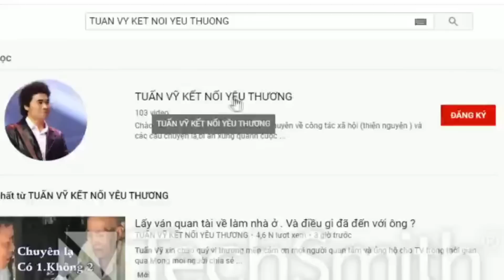( 295 ) Anh thích người vợ nhanh nhẹn để giúp anh trong việc buôn bán. Chúc anh sớm tìm được...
Bước 1.
Da. Cô chú đọc qua và xin trả lời dùm 5 câu hỏi sau để Tv dễ xác định
1 Họ tên,năm sinh của người bạn muốn tìm ?
2 Thất là vào năm nào ?
3 Địa điểm thất lạc ở đâu.
4 Xin tóm tắt câu chuyện Lý do thất lạc.
5  Xin để lại số dt.
Bước Tiếp theo.
2 Quý vị nên nêu ra một khoản tiền hậu tạ .  cho người báo tin . Tùy theo đều kiện của quý vị, không bắt bộc là số tiền bao nhiêu. ( Tiền thưởng càng cao thì cơ hội tìm được người càng cao )